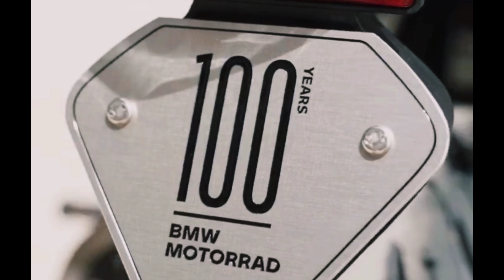BMW 100Years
Repost of BMW Anniversary Edition 100years Since #1923 crome limitededition specialedition anniversarycelebration #2023

Original Video : @bmwmotorrad

Audio in video : Cinematic Sport Rock Epic by  Infraction (@Infraction  )(NCS)

If you (‎@BMW Motorrad  )want i will delete it. Always a Big Fan!!